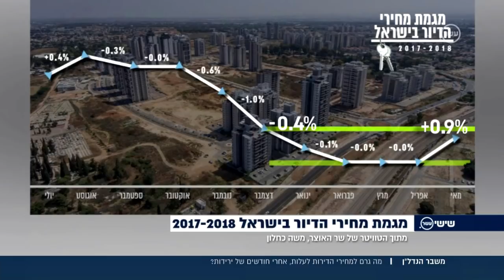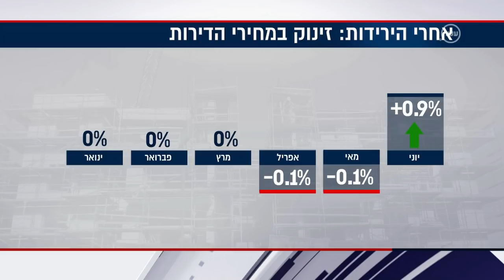משבר הנדלן למה מחירי הדירות עלו אחרי חודשים של ירידות